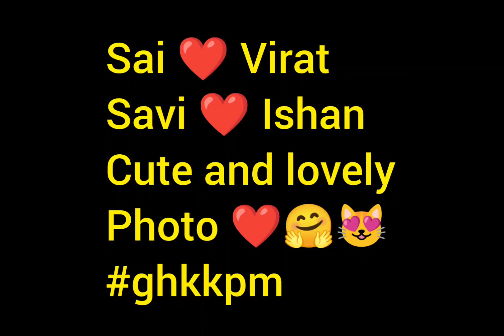Savi ❤️ Ishan & Sai ❤️ Virat ishvi sairat ghkkpm ❤️😻🤗cute lovely couples ❤️❤️